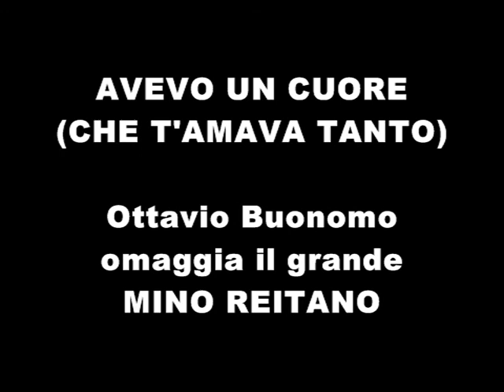Ottavio Buonomo - Avevo un cuore che t'amava tanto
Ottavio Buonomo omaggia il grande Mino Reitano con uno dei suoi brani più noti e significativi: Avevo un cuore che t'amava tanto.
L'attore e regista napoletano, grande estimatore del cantante calabrese, ha voluto regalarsi e regalare questa versione. Mino Reitano è un simbolo della nostra Italia, un mito che tutto il mondo ci ha invidiato. Uno straordinario personaggio che con la sua umiltà, il suo talento e il suo carisma, ha commosso, divertito e appassionato intere generazioni.
Mino Reitano resterà per sempre nei cuori di tutti coloro che lo hanno amato, pensato, ascoltato...